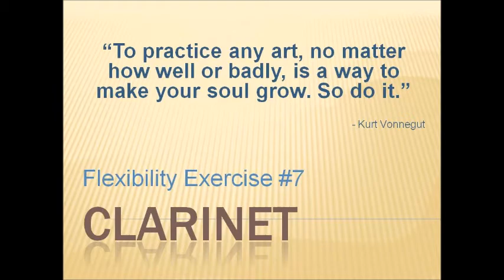Clarinet Flexibility 7: Register change slurs (ascending 12ths)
Sound more professional by practicing daily with these clarinet flexibility videos. Develop beautiful playing over the break, and in all registers. Listen, then copy the example.

Our unique practice tracks feature professionally played examples for every instrument of the standard wind band.